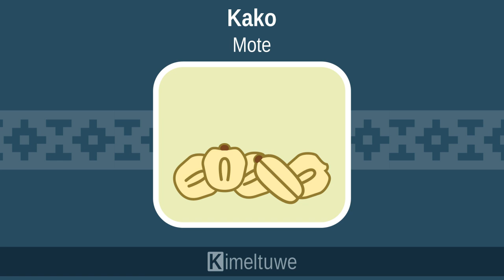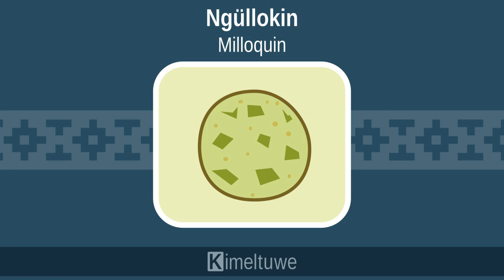Iyael. Alimentos en Mapudungun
Un listado de nombres y pronunciación de alimentos mapuche.